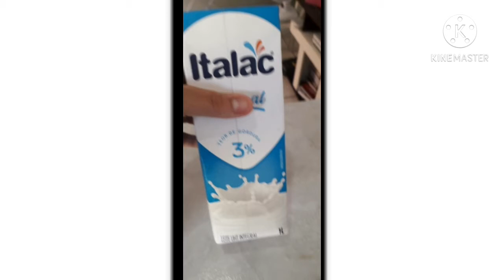Receita de chocolate quente diferente |Priscila A